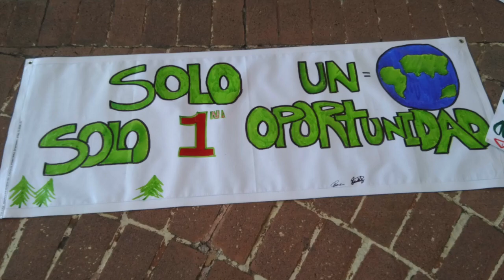VIDEO CAMBIO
Marcha Paro Ambiental Activo, 20 de marzo del 2019.